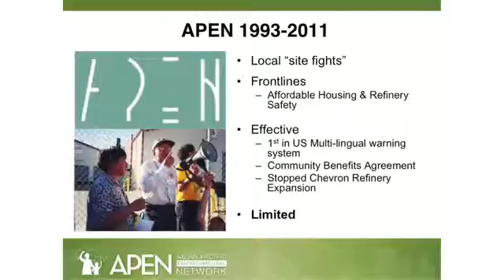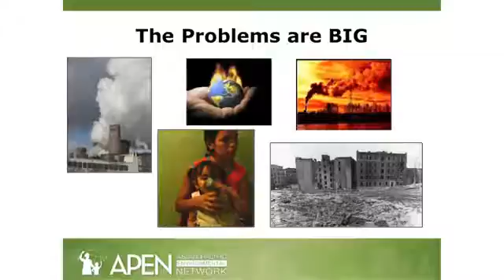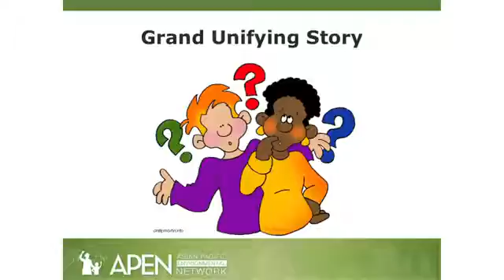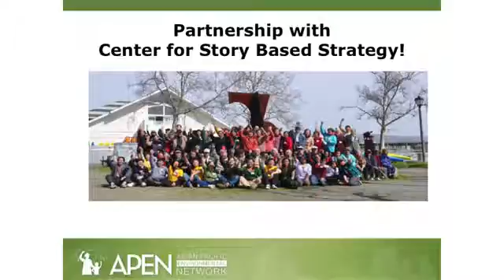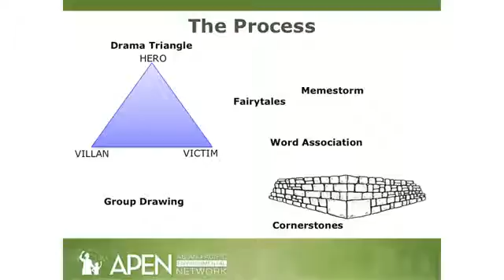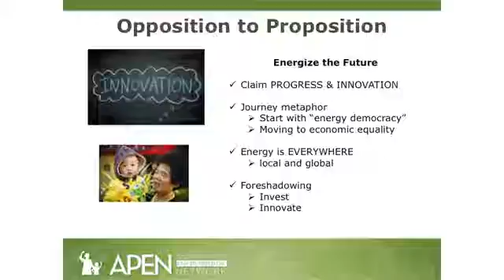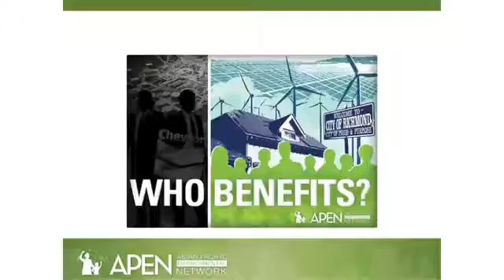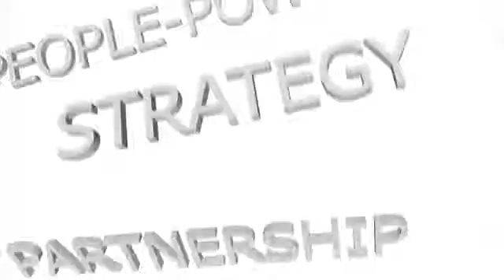"We're Able to Amplify"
Parin Shah of Asian Pacific Environmental Network: "With the help of the Center for Story-based strategy we found that if we are able to strategically link our communication and organizing, and root it in values that we all share, than we can build a common narrative that worked for our organization and works for the folks we're trying to move. We pivoted. We moved from opposition to proposition. With CSS working with APEN and a number of our allied organizations, we're a symphony, and I think of this as CSS's greatest strength." apen4ej.org/